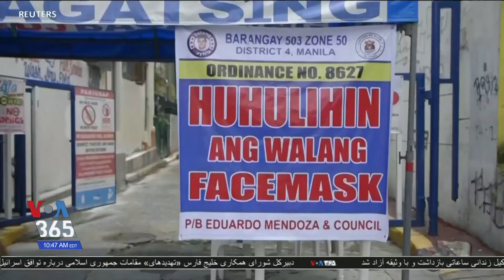مردم در فیلیپین می‌گویند دولت مقصر شیوع کرونا است؛ رتبه نخست در جنوب شرق آسیا